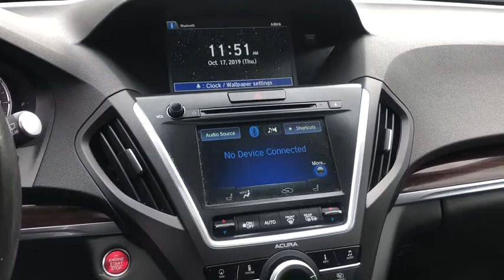2016 Acura MDX Fall River, Dartmouth, New Bedford, Wareham, MA, Tiverton, RI 17153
Gray  2016 Acura MDX available in Fall River, Massachusetts at Prestige Auto Mart 1. Servicing the Dartmouth, New Bedford, Wareham, MA, Tiverton, RI area.
2016 Acura MDX 3.5L w/Technology Pkg - Stock#: 17153 - VIN#: 5FRYD4H46GB048537

Great MPG: 26 MPG Hwy!!! Includes a CARFAX buyback guarantee.. All Wheel Drive, never get stuck again** Just Arrived. Safety equipment includes: ABS, Traction control, Curtain airbags, Passenger Airbag, Knee airbags - Driver...Other features include: Leather seats, Navigation, Bluetooth, Power locks, Power windows...